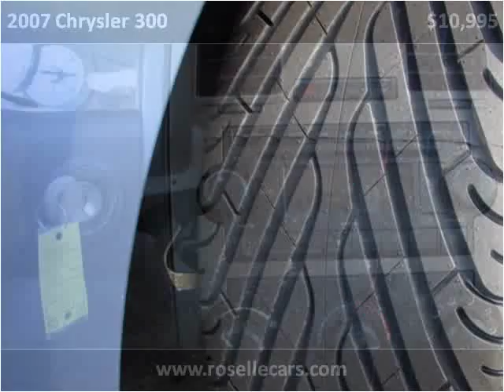2007 Chrysler 300 Used Cars Roselle IL